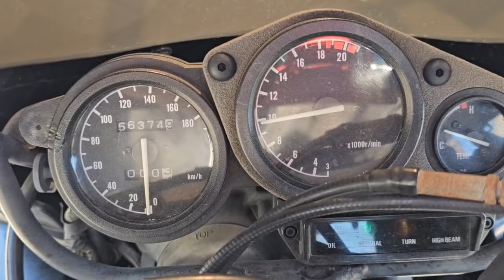FZR250始動動画